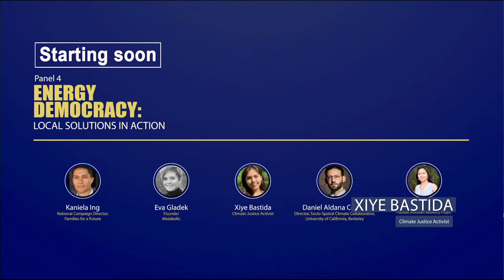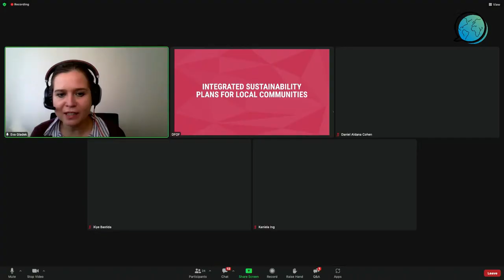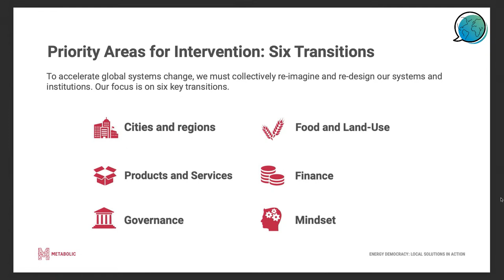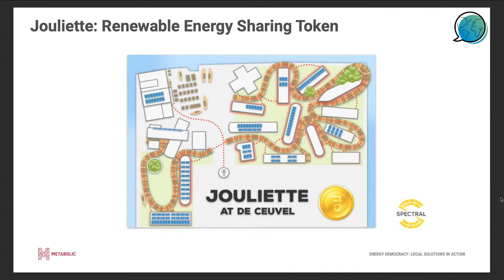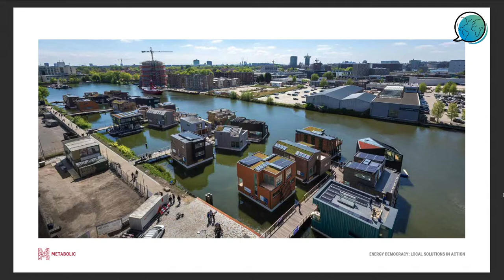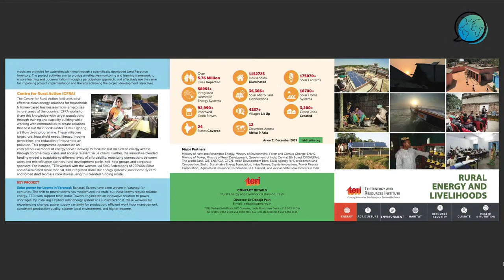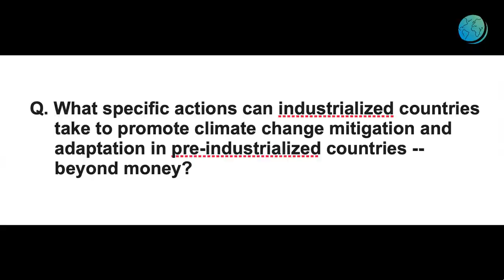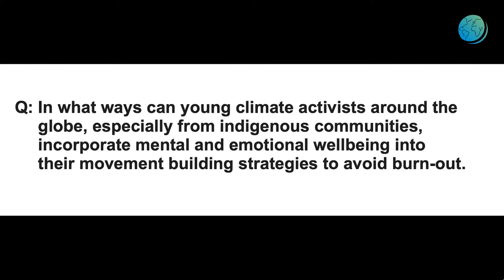Panel 4: Energy Democracy: Local Solutions in Action – Dialogue for Our Future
What are people doing right now to save the biosphere? How can local communities work together to become more energy efficient and independent? In this panel we will bring together energy experts and inspiring technologists to discuss the tools, the tech, and the big ideas that are giving hope for a greener future.

Speakers will discuss real-world examples from Europe, Asia, and Latin America that have reduced carbon footprints using the ideas and technologies presented in the previous panel. This discussion will invite decarbonisation visionaries to paint a picture of a more equitable, cleaner, collectively shared energy future.

Kaniela Ing,
National Campaign Director, Families for a Future; former member, Hawaii House of Representatives

Eva Gladek,
Founder, Metabolic

Xiye Bastida,
Сlimate justice activist

Daniel Aldana Cohen,
Director, Socio-Spatial Climate Collaborative, University of California, Berkeley

Tsechu Dolma,
Founder, Mountain Resiliency Project

Amit Thakur, The Energy and Resources Institute (TERI)

Moderator: Kunda Dixit, Editor and Publisher, Nepali Times